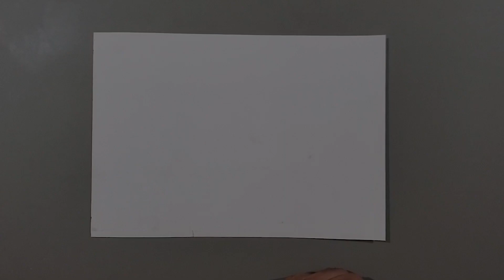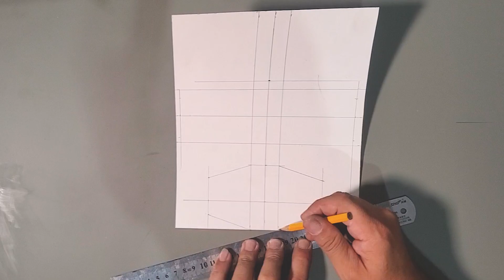How to Make Paper Airplane | 5 Simple Inventions